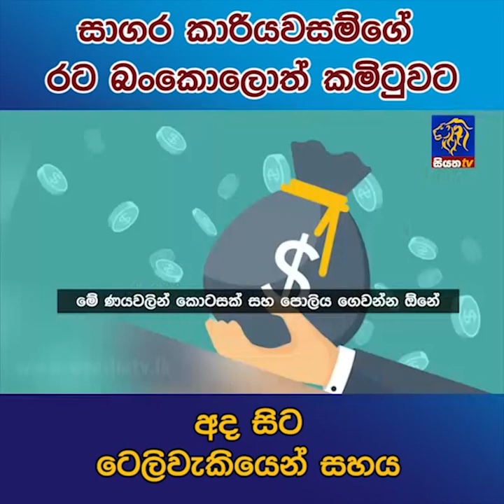සාගර කාරියවසම්ගේ රට බංකොලොත් කමිටුවට අද සිට ටෙලිවැකියෙන් සහය